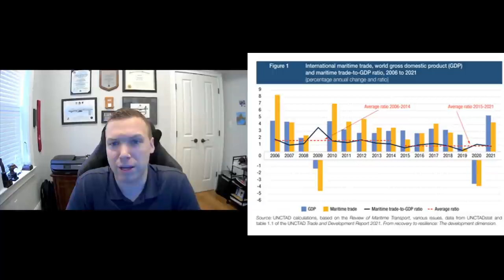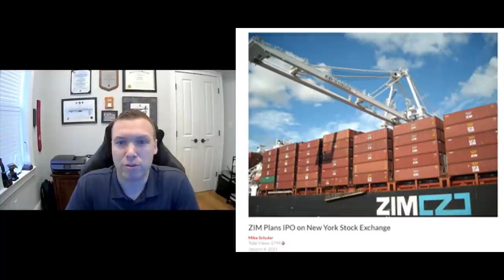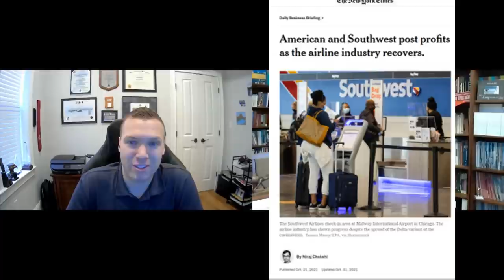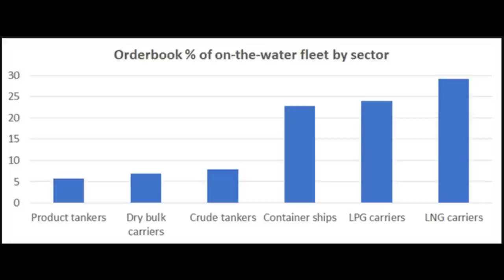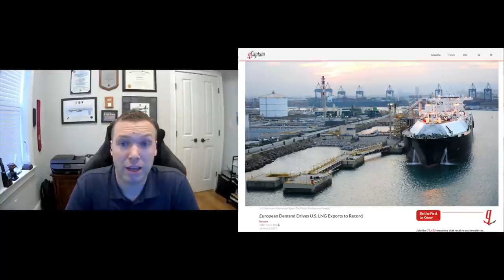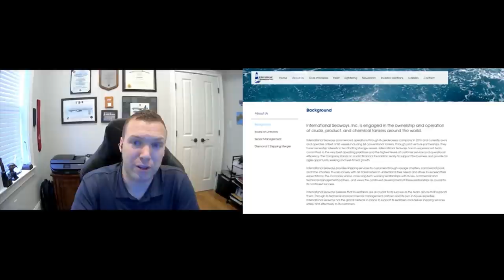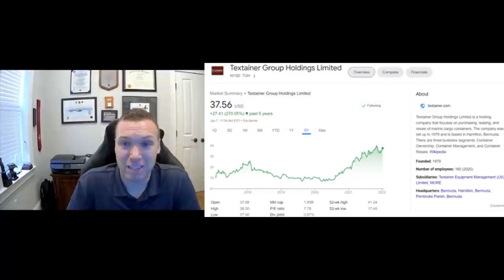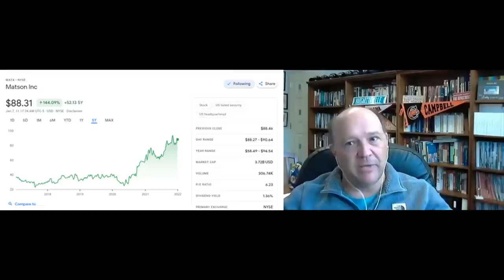What the Ship Stock Is Going On? J. Mintzmyer of Value Investor's Edge Discusses Shipping Stocks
On this episode of What's Going on With Shipping, host Sal Mercogliano - Chair of the Department of History, Criminal Justice, and Political Science, former merchant mariner, and instructor of Maritime History, Security and Industry Policy - is joined by special guest J. Mintzmyer of Value Investor's Edge to discuss the container, bulker, and tanker sectors, the past year in the supply-chain saga, and prospects going forward into 2022.

00:00 J. Mintzmyer Background
06:12 2021 Supply-Chain Crisis
10:00 Container Sector
16:22 Bulker Sector
21:18 Tanker Sector
27:40 Looking at 2022
46:30 Contacting J. Mintzmyer

J. Mintzmyer YouTube

J. Mintzmyer Twitter